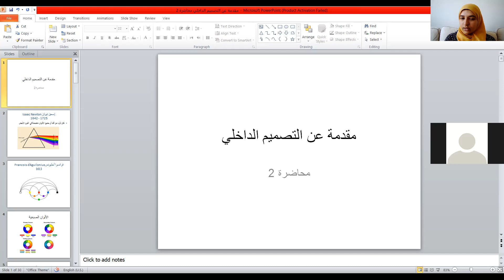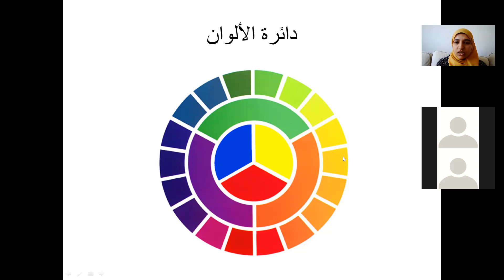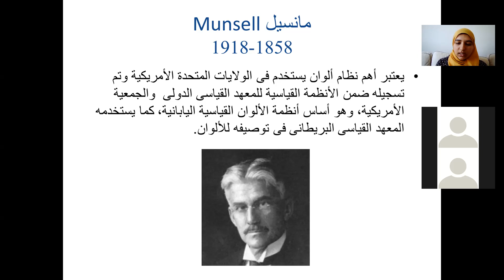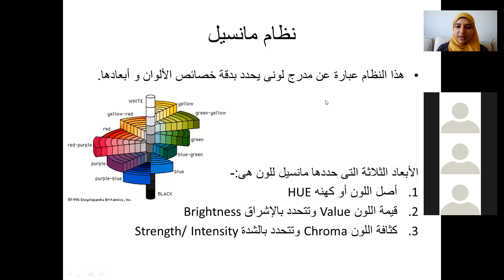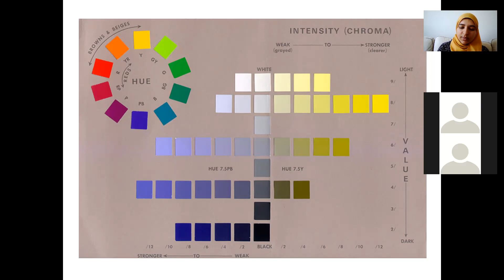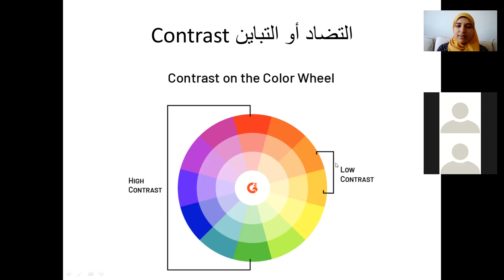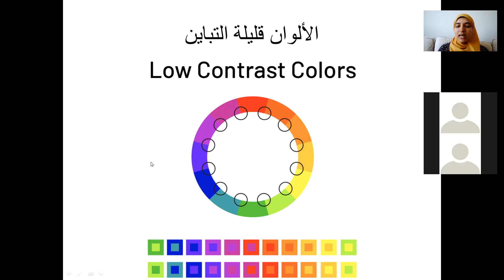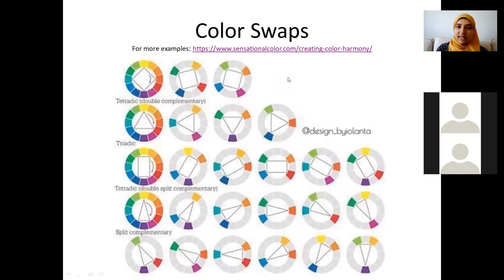المحاضرة التعريفية الثانية - الجزء الأول / التصميم الداخلي والمعماري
دبلوم التصميم الداخلي والمعماري